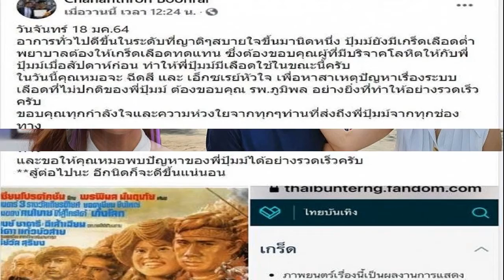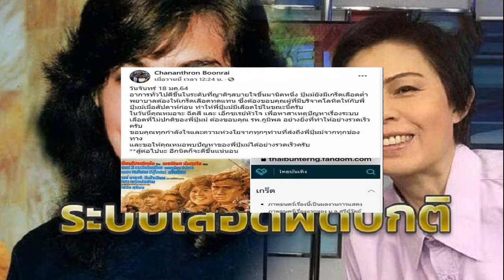แพท พาวเวอร์แพท งงดราม่าภาพวาด ยัน พีเค ไม่ได้กดดัน